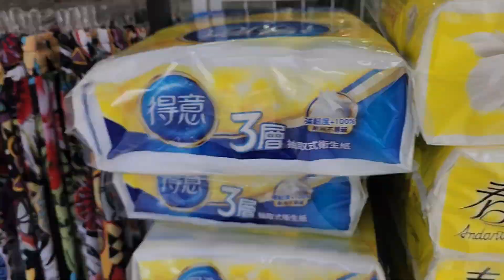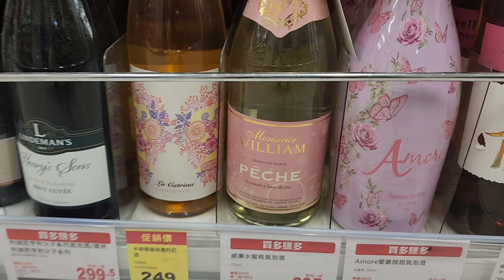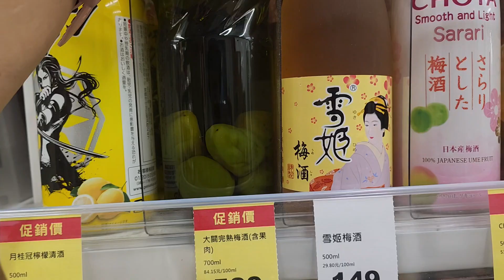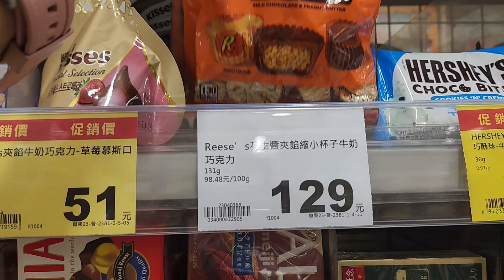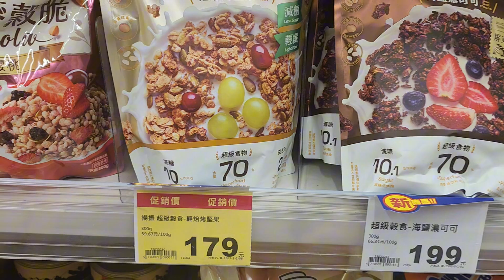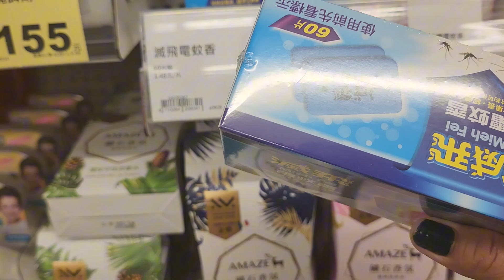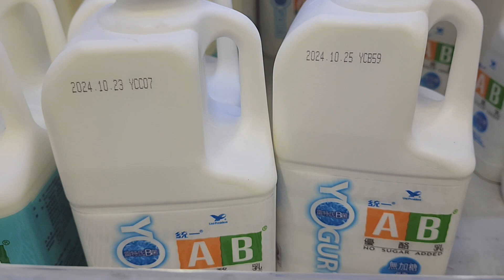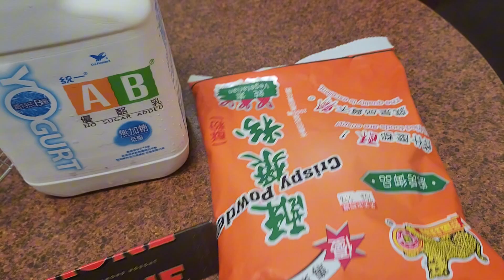HAULING Lang Nag grocery Market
Monday
HELLO GUYS   NEARMARKET BUY FOOD